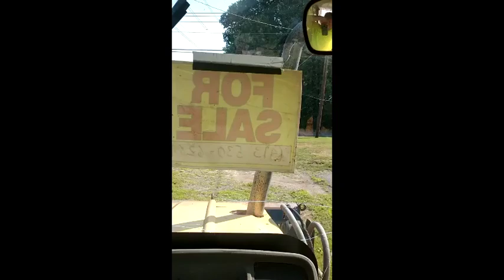2000 CATERPILLAR 416C IT For Sale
Title: 2000 CATERPILLAR 416C IT For Sale